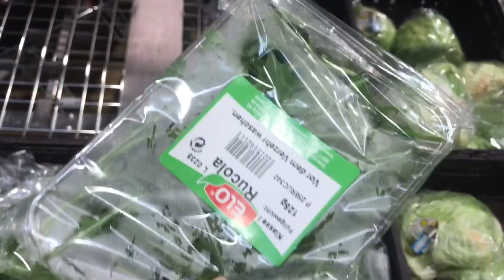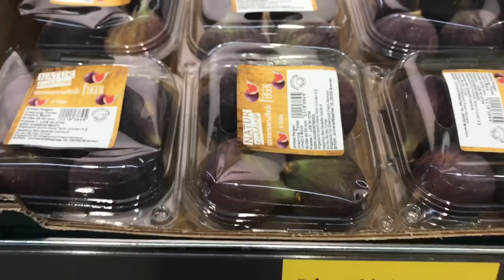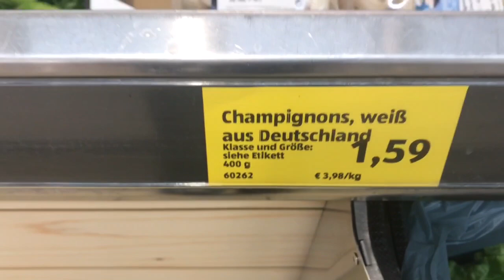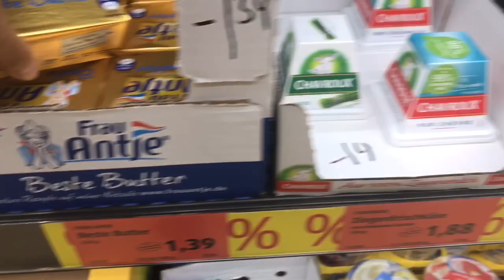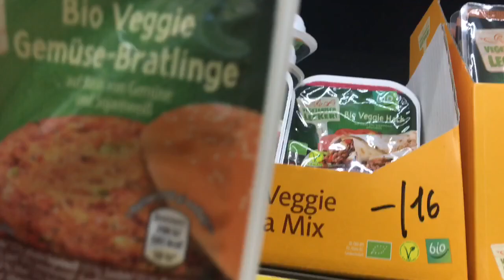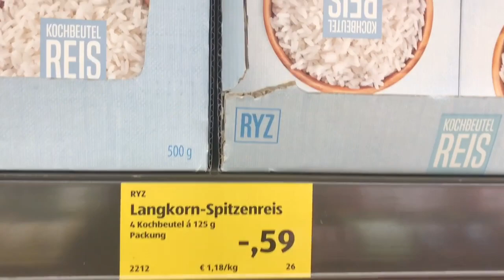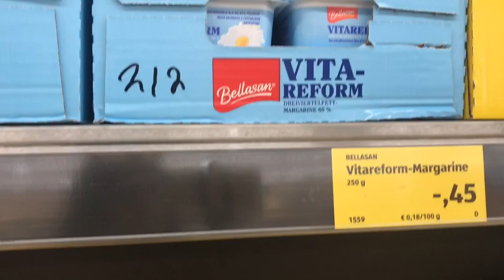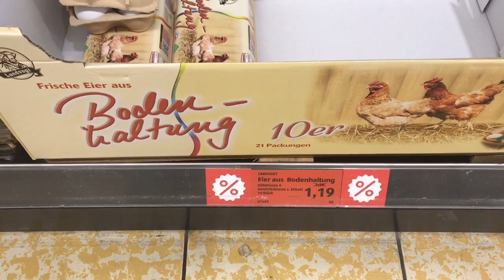ÇILGIN UCUZLUKTA ALMAN ÜRÜNLERİ !! / YOK SATAN ALDİ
Merhaba arkadaşlar bu videoda ALMANYA'da bulunan ucuz marketler zinciri olan ALDİ yi sizlere göstermek istedim.Kaliteyi uyguna nereden alabiliriz? sorusuna cevap vermek istedim.Çok beklenilen bir videoydu umarım beğenirsiniz.Beğendiyseniz beğenmeyi ve yorum yapmayı unutmayın.Hala ABONE değilseniz ABONE olmayıda çok görmeyin diyorum keyifli seyirler diliyorum.Bu serinin devamı gelecek onuda belirtmek isterim.